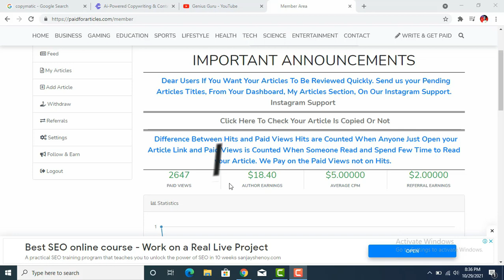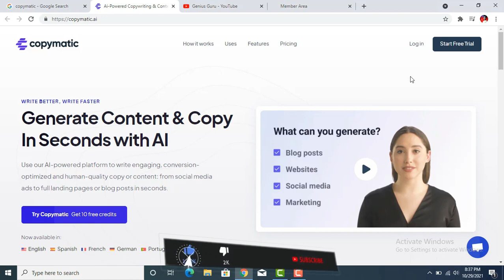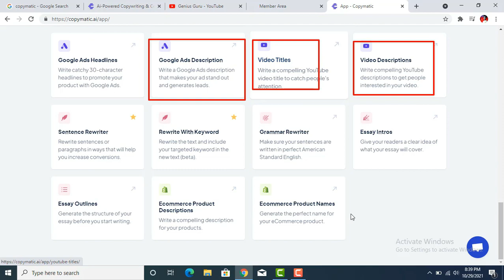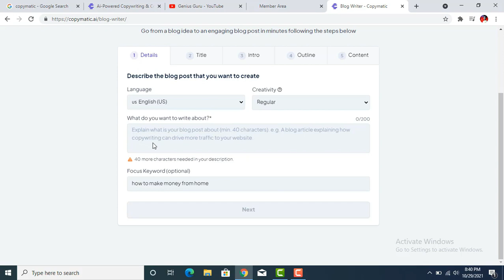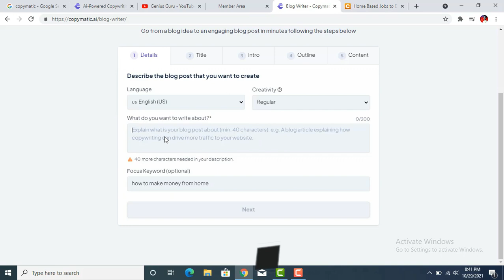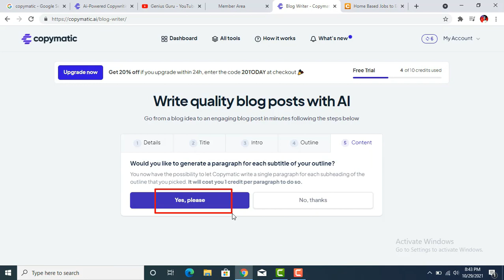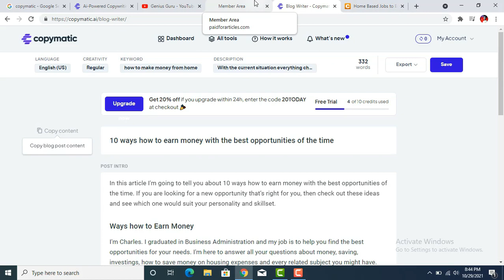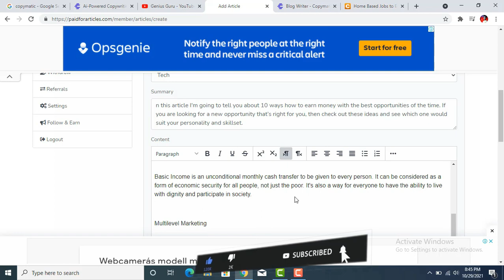Paidforarticles | unlimited unique articles generator | high CPM articles generator | auto generator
Earn 10k/Day Challenge Click this link, Many students make money (LIFE PROOF) Paidforarticles | unlimited unique articles generator | high CPM articles generator | auto generator

                                  →⭐️My Equipment

the best tool for paidforarticles .